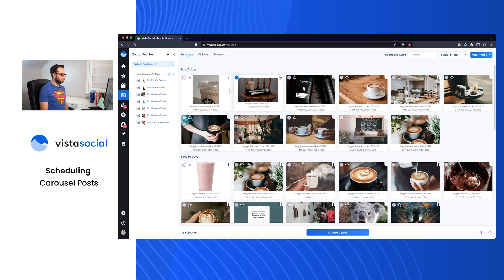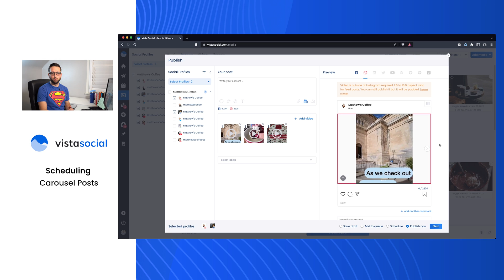Scheduling Carousel Posts to Instagram and Facebook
The long-awaited direct posting for Instagram carousel is finally here!
With Vista Social, you can now schedule carousel posts directly to Instagram. This video details how to schedule a carousel post to Instagram and Facebook.